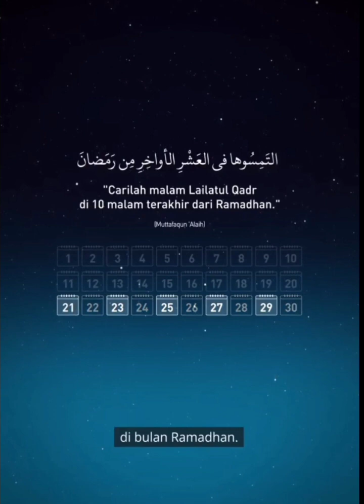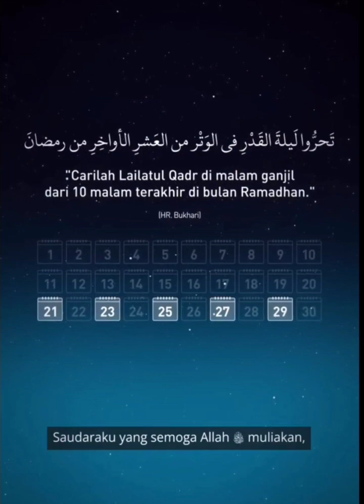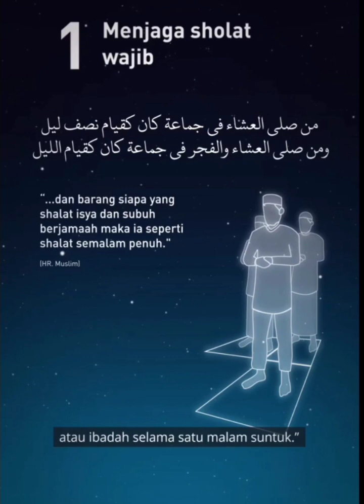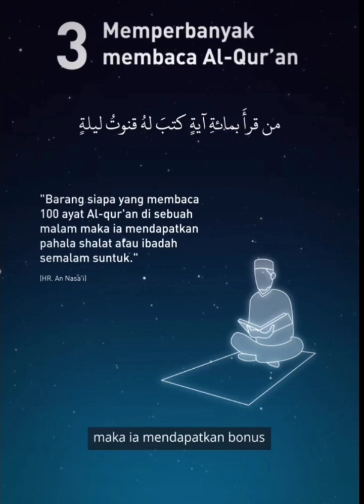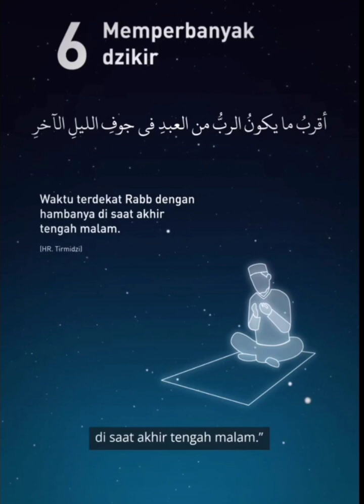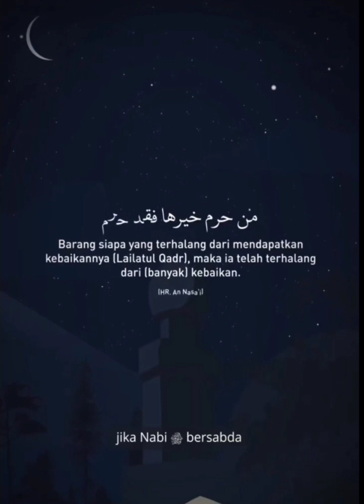Mencari Lailatul Qadar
Tidak ada yang tahu pasti kapan kedatangan malam Lailatul Qadar. Bahkan, menukil riwayat hadits shahih dari Bukhari, Rasulullah SAW mendadak hilang ingatan saat hendak membocorkan waktu kedatangan malam Lailatul Qadar pada umatnya.

Lailatul Qadar memang seakan seperti kejutan yang datang pada seorang muslim. Namun, hal yang pasti diyakini soal waktu kedatangan Lailatul Qadar yakni, Lailatul Qadar terjadi pada sepuluh malam terakhir pada malam-malam ganjil di bulan Ramadan sesuai sabda Rasulullah SAW.

تَحَرَّوْا لَيْلَةَ الْقَدْرِ فِى الْوِتْرِ مِنَ الْعَشْرِ الأَوَاخِرِ مِنْ رَمَضَانَ

Artinya: "Carilah Lailatul Qadar di malam ganjil dari sepuluh malam terakhir di bulan Ramadan." (HR Bukhari)

tuk menyempurnakan Ramadhan mari kita berbondong-bondong mencari malam tsb, malam penuh berkah, malam penuh ampunan, semoga kita berhasil mendapatkan malam tsb, aamiin InsyaAllah.